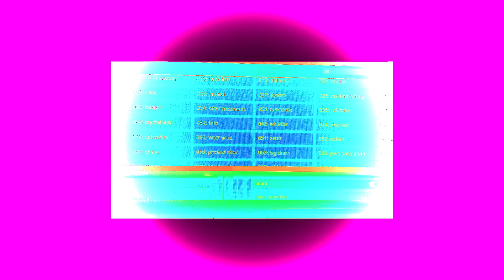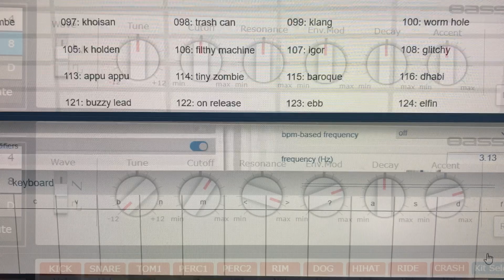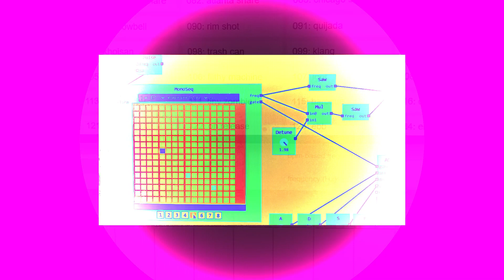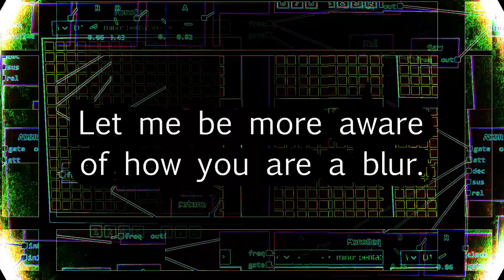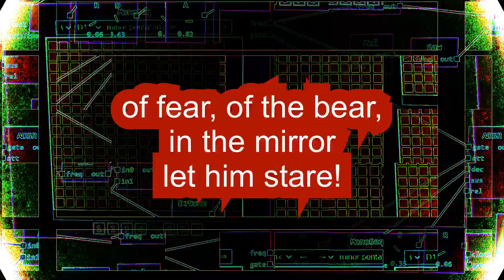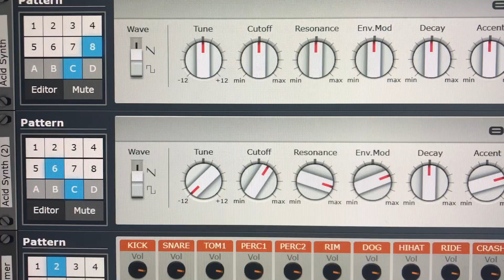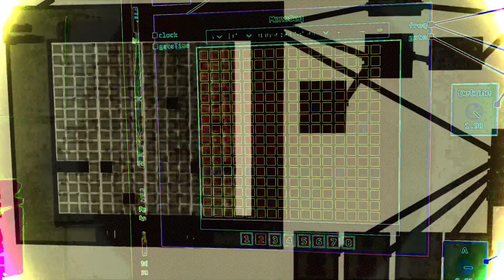STR8 SOUNDS "Enter the Marshmallow Whirlwind"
Cosmic Psychetronic Techno synthpop made with online virtual instruments and web browser-based synthesizers: Zupiter, WebModular, AcidMachine, WebXOX, WebSynths Microtonal. Video recorded on iPad Pro with Zoom iQ7 mid-side stereo microphone. LYRICS:

When you put lipstick on a pig
and it doesn't taste like peanut butter without figs
on the telescope, that's quite a rig
tell the moon hello, I wasn't sick
I was just tired of giving a flick
to my wrist when I wanted a Mick
backed out in your head
take off the TV and put it instead
in the sewer where it belongs
like the flowers and my songs.

I've traveled there
I've returned here
Let me be more aware
of how you're a blur.
I've been there
I extricated myself out
unaware of fear, of the bear
over there, in the mirror
let him stare!